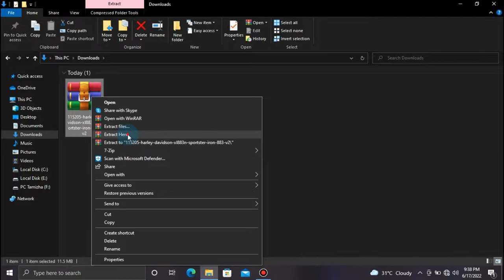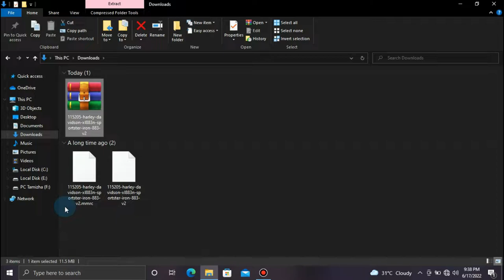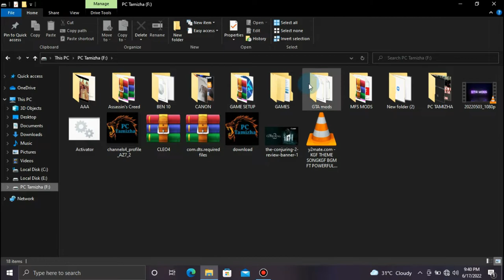How to install Harley Davidson Bike mod in GTA SA || In Tamil || By PC Tamizha.